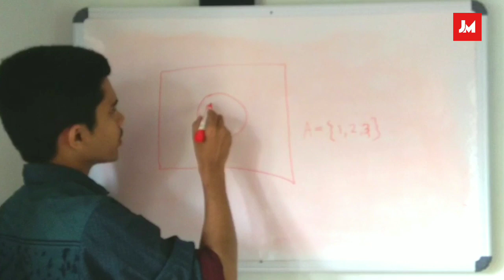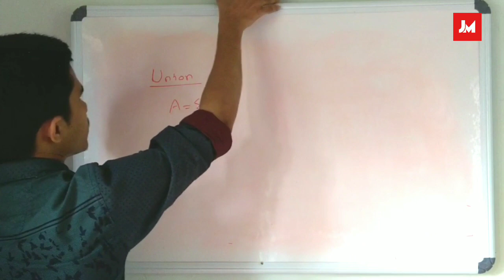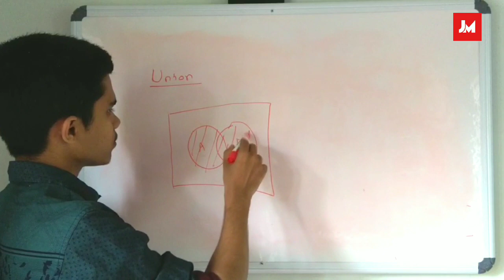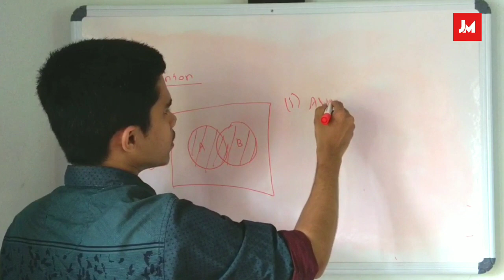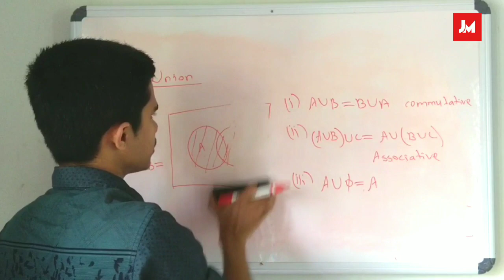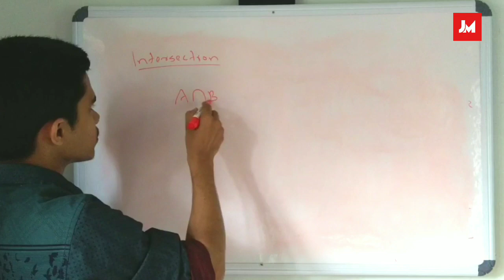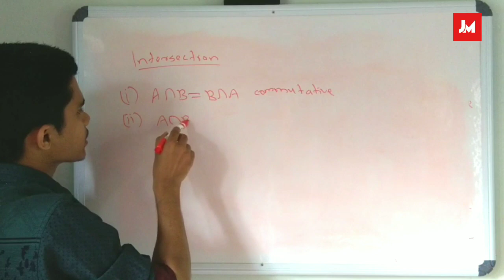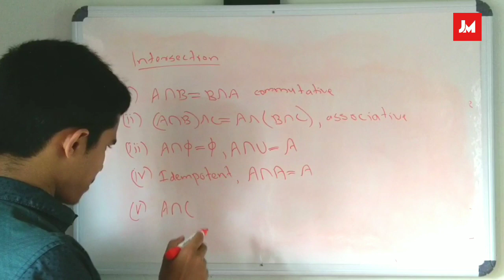Plus One | Maths | Chapter 1 | Sets | Malayalam | Part 3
Plus one mathematics, Chapter 1.
Sets, Chapter description, Malayalam.

Venn diagram.
Union and its properties.
Intersection and its properties.

Chapter 1
SETS

1.1 Introduction

1.2 Sets and their Representations
In everyday life, we often speak of collections of objects

We give below a few more examples of sets
N : the set of all natural numbers
Z : the set of all integers
Q : the set of all rational numbers
R : the set of real numbers
Z+ : the set of positive integers
Q+ : the set of positive rational numbers, and
R+ : the set of positive real numbers.

We shall say that a set is a well-defined collection of objects.

There are two methods of representing a set :
(i) Roster or tabular form
(ii) Set-builder form.

1.5 Equal Sets

1.6 Subsets
Consider the sets : X = set of all students in your school, Y = set of all students in your
class.

A ⊂ B if a ∈ A ⇒ a ∈ B
We read the above statement as “A is a subset of B if a is an element of A
implies that a is also an element of B”. If A is not a subset of B, we write A ⊄ B.

The set of irrational numbers, denoted by T, is composed of all other real numbers.
Thus T = {x : x ∈ R and x ∉ Q},
N ⊂ Z ⊂ Q, Q ⊂ R, T ⊂ R, N ⊄ T.

1.7 Power Set
Definition 5 The collection of all subsets of a set A is called the power set of A. It is
denoted by P(A). In P(A), every element is a set.

1.8 Universal Set

1.10 Operations on Sets
1.10.1 Union of sets Let A and B be any two sets.
A ∪ B = { x : x ∈A or x ∈B }

Some Properties of the Operation of Union
(i) A ∪ B = B ∪ A (Commutative law)
(ii) ( A ∪ B ) ∪ C = A ∪ ( B ∪ C)
(Associative law )
(iii) A ∪ φ = A (Law of identity element, φ is the identity of ∪)
(iv) A ∪ A = A (Idempotent law)
(v) U ∪ A = U (Law of U)

1.10.2 Intersection of sets
 A ∩ B = {x : x ∈ A and x ∈ B}.

The intersection of two sets A and B
If A and B are two sets such that A ∩ B = φ, then
A and B are called disjoint sets.

Some Properties of Operation of Intersection
(ii) ( A ∩ B ) ∩ C = A ∩ ( B ∩ C ) (Associative law).
(iii) φ ∩ A = φ, U ∩ A = A (Law of φ and U).
(v) A ∩ ( B ∪ C ) = ( A ∩ B ) ∪ ( A ∩ C ) (Distributive law ) i. e.,

1.11 Complement of a Set

Some Properties of Complement Sets
1. Complement laws: (i) A ∪ A′ = U (ii) A ∩ A′ = φ
2. De Morgan’s law: (i) (A ∪ B)´ = A′ ∩ B′ (ii) (A ∩ B )′ = A′ ∪ B′
3.  (A′ )′ = A
4. Laws of empty set and universal set φ′ = U and U′ = φ.

(ii) n ( A ∪ B ) = n ( A ) + n ( B ) – n ( A ∩ B ) ... (2)
n ( A ∪ B) = n ( A – B) + n ( A ∩ B ) + n ( B – A )

(iii) If A, B and C are finite sets, then
n ( A ∪ B ∪ C ) = n ( A ) + n ( B ) + n ( C ) – n ( A ∩ B ) – n ( B ∩ C)
– n ( A ∩ C ) + n ( A ∩ B ∩ C )

Summary
This chapter deals with some basic definitions and operations involving sets. These
are summarised below:
A set is a well-defined collection of objects.
A set which does not contain any element is called empty set.
A set which consists of a definite number of elements is called finite set,
otherwise, the set is called infinite set.
Two sets A and B are said to be equal if they have exactly the same elements.
A set A is said to be subset of a set B, if every element of A is also an element
of B. Intervals are subsets of R.
A power set of a set A is collection of all subsets of A. It is denoted by P(A).
The union of two sets A and B is the set of all those elements which are either
in A or in B.
The intersection of two sets A and B is the set of all elements which are
common. The difference of two sets A and B in this order is the set of elements
which belong to A but not to B.
The complement of a subset A of universal set U is the set of all elements of U
which are not the elements of A.
For any two sets A and B, (A ∪ B)′ = A′ ∩ B′ and ( A ∩ B )′ = A′ ∪ B′
If A and B are finite sets such that A ∩ B = φ, then
n (A ∪ B) = n (A) + n (B).
If A ∩ B ≠ φ, then
n (A ∪ B) = n (A) + n (B) – n (A ∩ B)